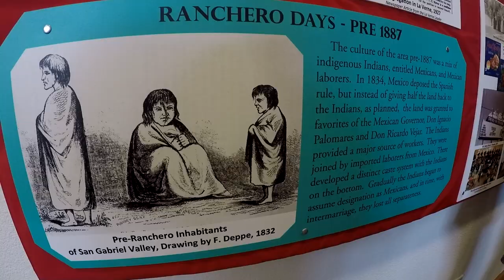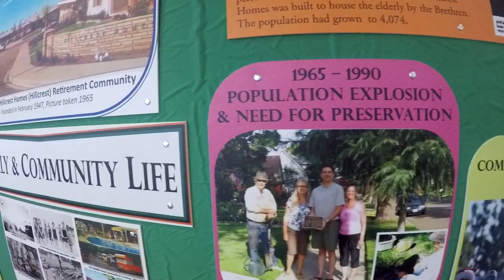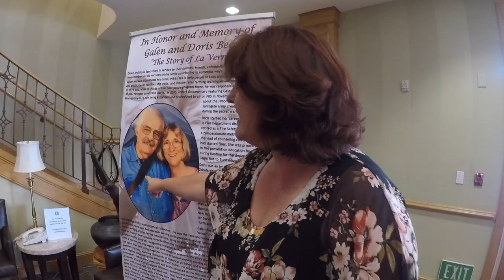Story of La Verne by the La Verne Historical Society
The La Verne Historical society presents The Story of La Verne on exhibit at Hillcrest. Third graders from neighboring schools viewed the exhibit, but the exhibit is also open to the public until the end of June, 2018.